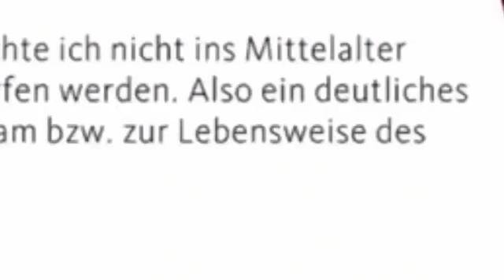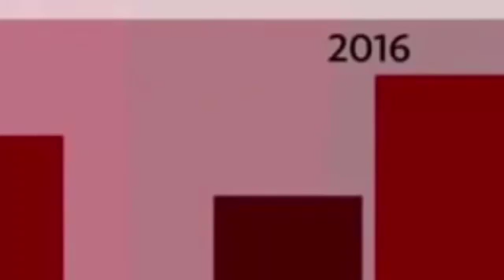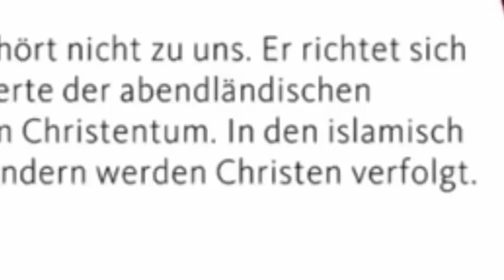Es gibt ist in Deutschland noch ein großes Problem! Deutschland muss die Wahrheit über den Is